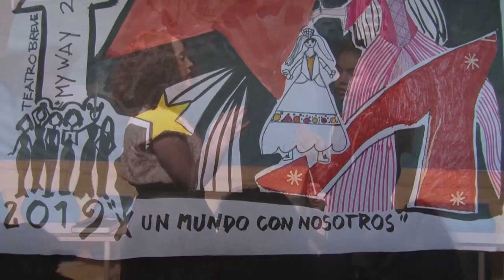El Caso de las Señoritas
Obra representada por alumnos de 2do año, en la Feria Anual 2019